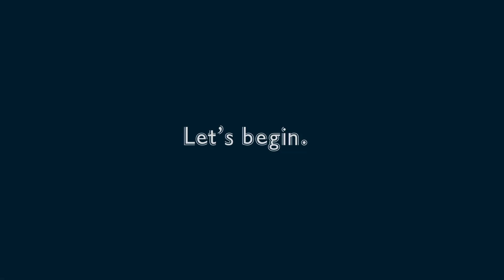My Coding Timeline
Every developer has a journey. This is a timeline of events and phases that I went through starting from the beginning until now. Have a story? Share yours with me!